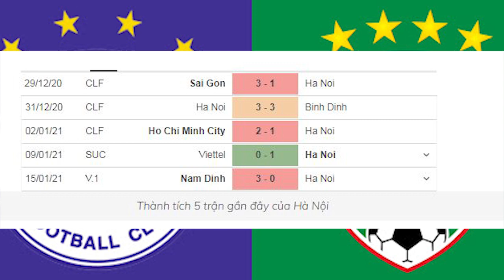Nhận định Soi Kèo Bóng Đá Hà Nội vs B.Bình Dương, 19h15 ngày 23/1, vòng 2 V-League 2021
Thất bại 0-3 trước Nam Định ở ngày ra quân khiến Hà Nội phải căng mình trong trận đấu với B.Bình Dương. Rất có thể Quang Hải cùng các đồng đội sẽ dội cơn mua bàn thắng lên đội khách.